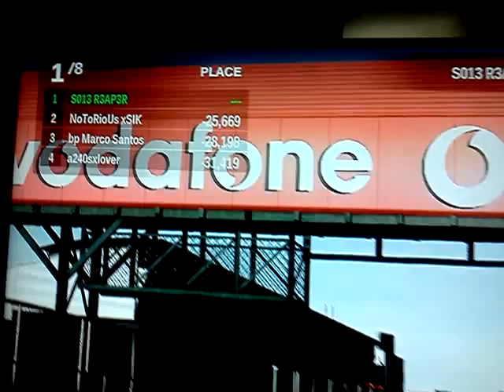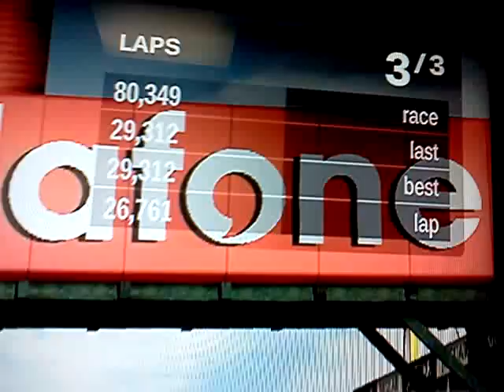Toyota trueno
Forza 4 drift custom paint jobs and tunning rank in the leaderboards top 50 anime design with hot girls and big booty girl